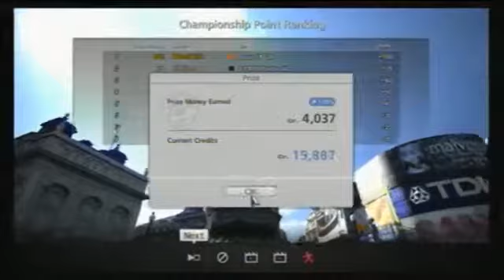Let's Play Gran Turismo 5 - #5